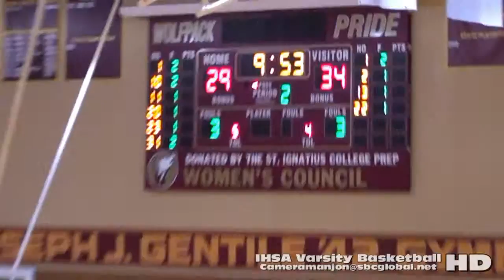* (2) Hales Franciscan Spartans@St Ignatius Wolfpack Basketball2a